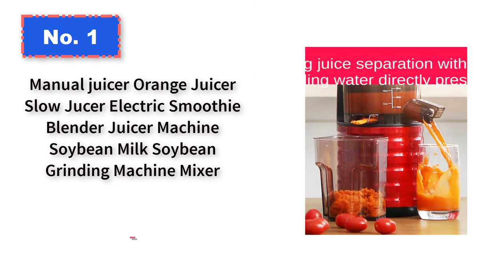Top 5 Juicer for home use | Best juicer machine Reviews | 5 Fruit Juicer machine extractor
Product link: 1
Product link:  2
Product link:  3
Product link:  4
Product link:  5

1. automatic orange juicer for home use | Best orange juicer machine | automatic orange juicer reviews
2. Electric fruit juicer (V): 220V | stainless steel electric juicer | Best commercial juicer
3. savtm automatic orange juicer review | SAVTM Automatic Orange Juicer Slow Jucer | Electric Smoothie Blender
4. amzchef automatic orange juicer machine | automatic orange juicer reviews | Best Grinding Machine Mixer
5. manual orange juicer | Electric Smoothie Blender review | savtm automatic orange juicer